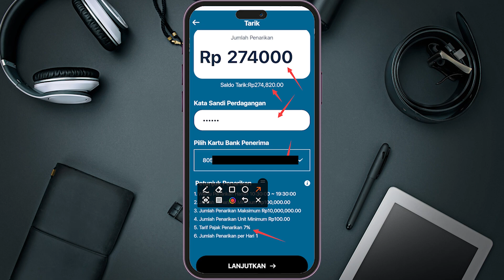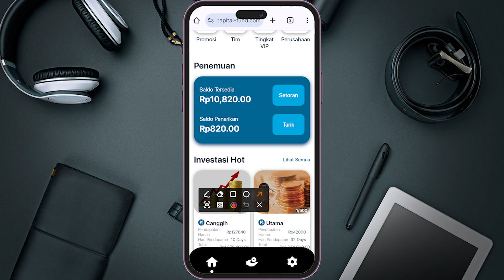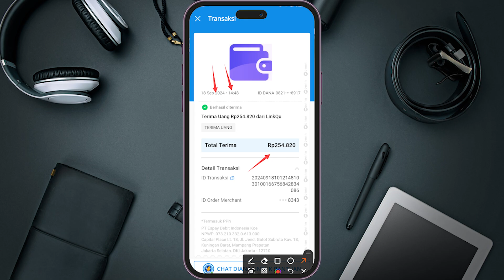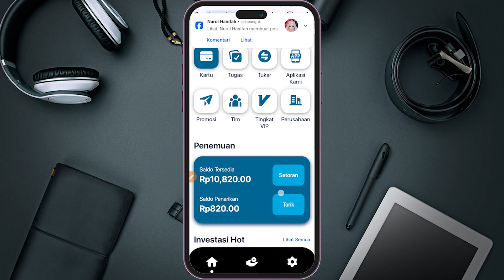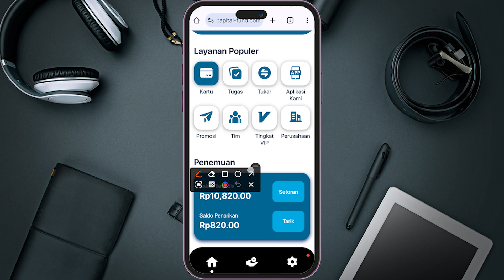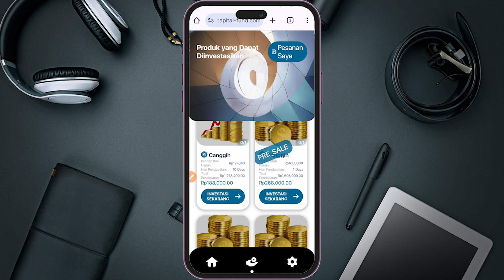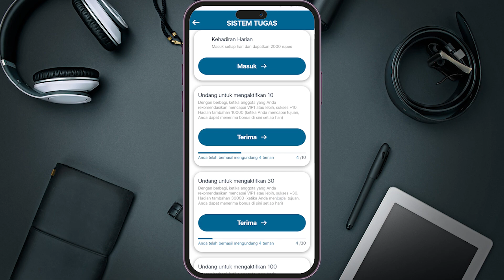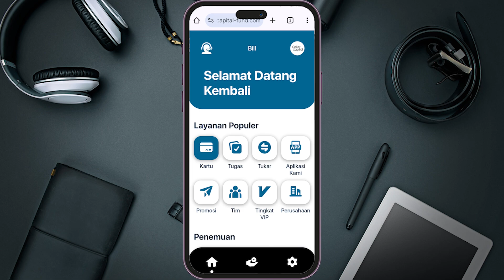CARA NARIK UANG GRATIS 250 RIBU KE AKUN DANA !! APLIKASI PENGHASIL SALDO DANA TERBARU 2024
Support me:
Device:
Xiomi Note 8 Pro  6/64
Rekam Layar
Mic Boya M1